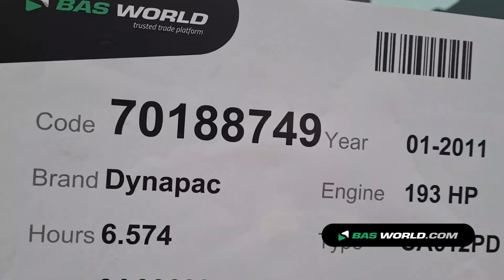70188749 Dynapac CA612PD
Dynapac CA612PD